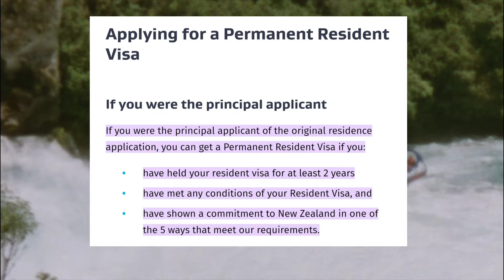ഇന്ത്യൻക്കാർക്ക് കുടിയേരം പറ്റുന്ന 5 രാജ്യങ്ങൾ 5 COUNTRIES OFFERING EASY PR TO INDIAN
STUDY IN SPAIN WITHOUT IELTS | DEPENDENT VISA POSSIBLE*

ഷെങ്കൻ വിസ ലഭിക്കാൻ ഏറ്റവും എളുപ്പമുള്ള 10 രാജ്യങ്ങൾ.

Germany Opportunity card full details

( ലിങ്കിൽ കേറിയിട്ട് കിട്ടാത്തവർ ഉണ്ടങ്കിൽ telegramil "C Dream community " എന്ന് search ചെയ്യൂ  )

UK STUDENT VISA 🇬🇧🇬🇧 Mid Intake ( April, May ) 2023
( 8 Lakhs Study package )

 SWEDEN JOB SEEKER VISA FULL DETAILS MALAYALAM

AUSTRALIA WORK VISA | Temporary Skill Shortage Visa (subclass 482)

കാനഡയിൽ എങ്ങെനെ സ്വയം ജോലി കണ്ടെത്താം | Canada free visa | AIPP program is back

ETIHAD airways job vacancy [ cabin crew ]
APPLY NOW

IELTS ഇല്ലാതെ UK SEASONAL WORK VISA
Details

salary requirements

Please watch

uk student
uk student visa process step by
step